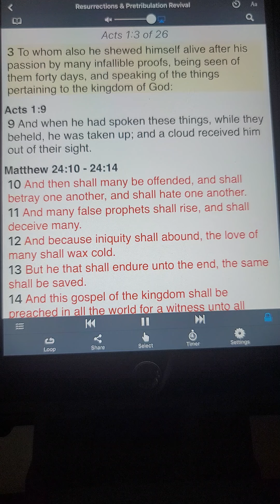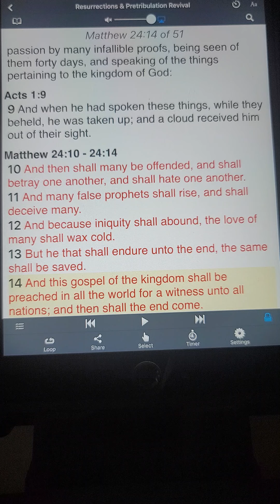Resurrections and Pretribulation Revival